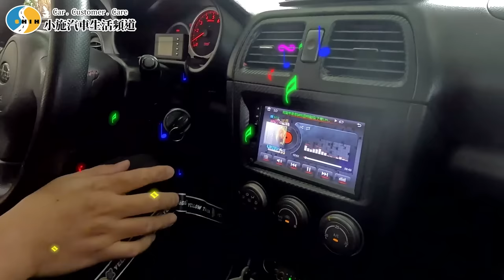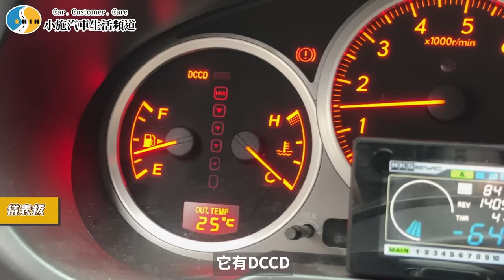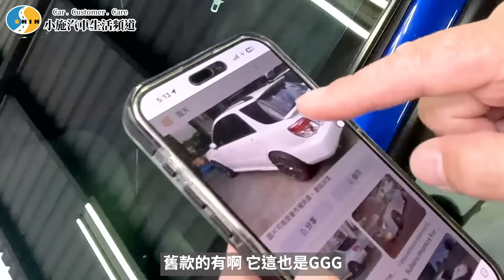【小施汽車】小施被告不怕竟然要賣ROVER?WRX撿到寶了!!!/ 2006 SUBARU IMPREZA WRX 2.5L 5D /2022 Range Rover Evoque P250